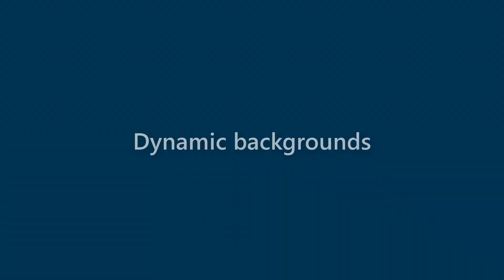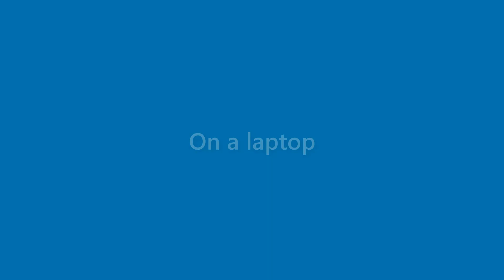Ida Wallace - appearance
Name Look - Ida Wallace - appearance. In this video we present "Ida Wallace" name look and feel in various scenarios.
This video will cover:
How does "Ida Wallace" look as a personal letterhead?
How does "Ida Wallace" look on a business card?
How does "Ida Wallace" look on a computer/laptop screen?
How does "Ida Wallace" look with different background colors?
How does "Ida Wallace" look with various fonts?